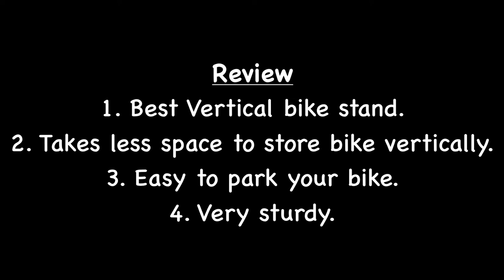Best Compact Vertical Bike Stand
This channel is to share my experience and views about products that I use, different projects I work on and for those time when I'm not working and like to do different things in life.

Cheers

Photos and Videos shot on iPhone 12 Pro Max

Still Photos: Jones
Still Photos Editing: Jones
Still Photos Editing Software: ProCreate, Ps Express, Snapseed, Sketchbook

Video: Jones
Video Editing: Jones
Video Editing Software: LumaFusion
Video Editing Hardware: iPad Pro 11 inch 2020

Music Software: BandLab & GarageBand
Other Accessories:
Tripod Stand
Flash Light